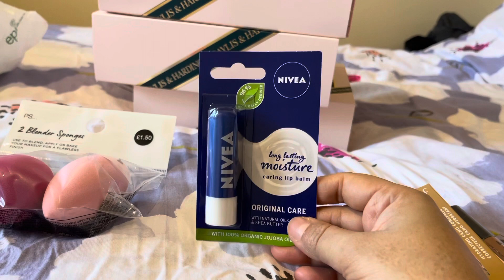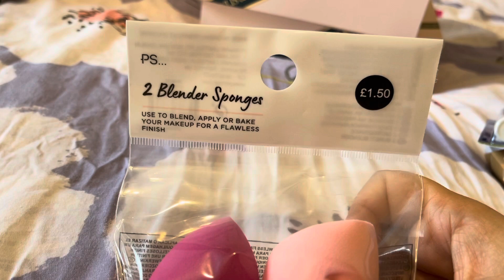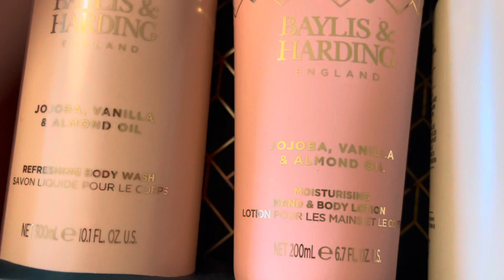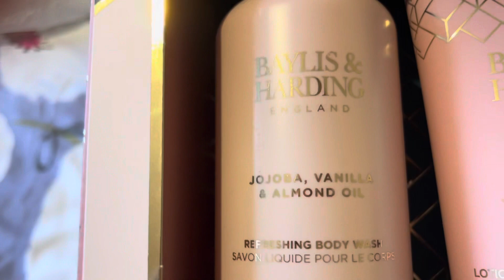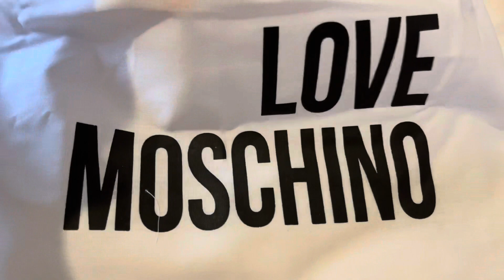What I bought from Oxford street || আজ আমি কি সপিং করলাম